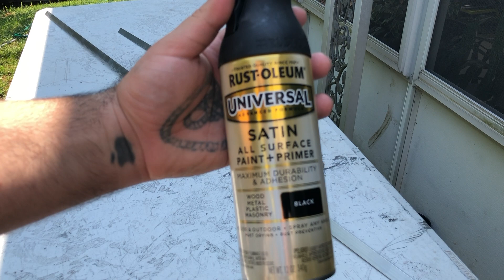DIY HEXAGON TILE TO WOOD INLAY | alexistriesdesign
Come along as I transformed my wood floors with simple hexagon tiles.
Pinterest sparked this idea, as I'm sure happens to many out there. With a few simple tools, you too can achieve this look. HUGE, shoutout to the staff at homedepot and flooranddecor for being there to answer all the many questions and concerns that I encountered during this. Excuse my awkwardness, I'm hoping I get more comfortable being on camera as I keep making more design/ DIY/ renovation videos.

Let me know what you think of this down in the comments. If you have any questions, post them down below and I will try my best you help you out. Thanks hope you enjoy,

alexis